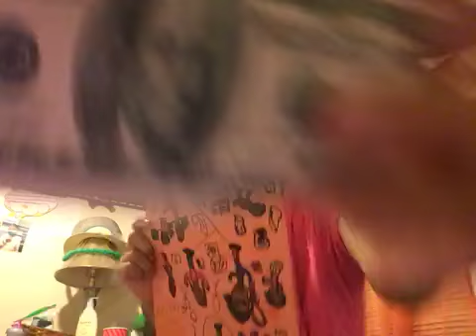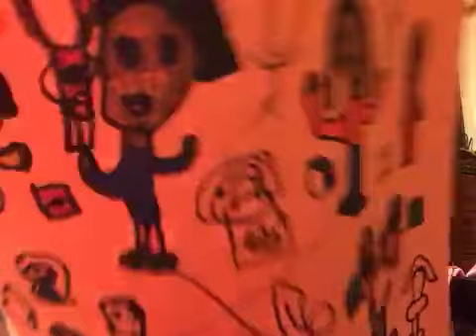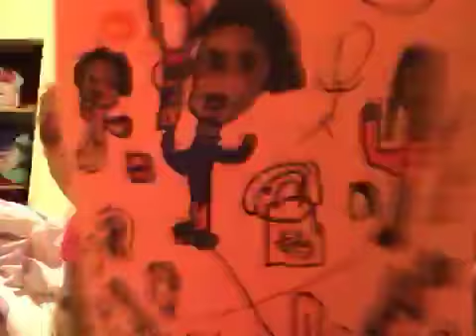Playing Hide And Seek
I was the first one to be found 😭